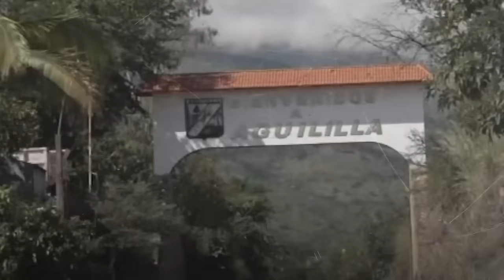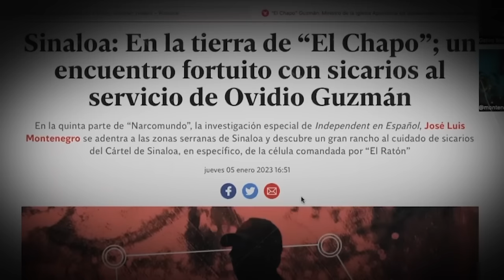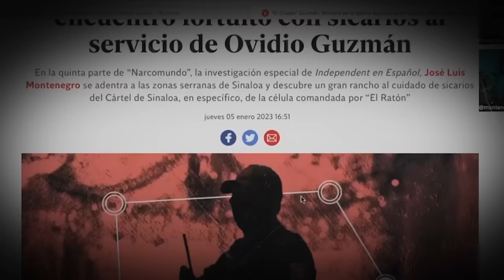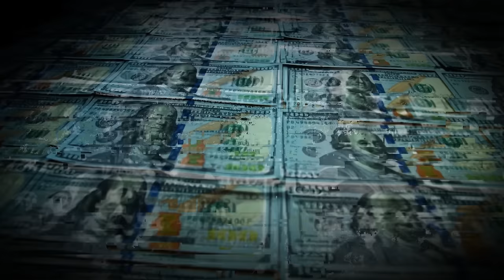Los Secretos del Narco: El Ascenso y Caída de los Capos Más Temidos | Mundo Narco Chapitos Ep4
Sumérgete en el episodio 33 de 'Mundo Narco', donde desvelamos las historias más oscuras y fascinantes del crimen organizado. Desde el poderío de los carteles hasta los impactantes eventos como el secuestro de los hijos de 'El Chapo', este episodio te llevará a las profundidades del narcotráfico. Exploramos las conexiones políticas y las rivalidades que definen el mundo del narco.